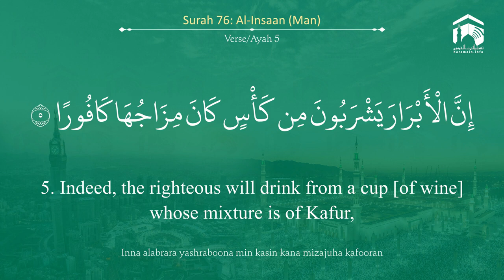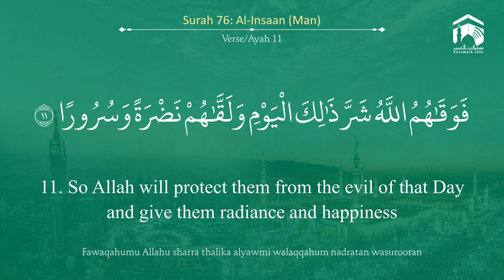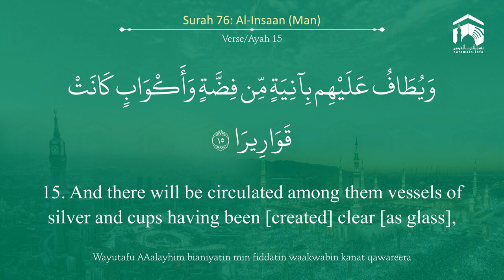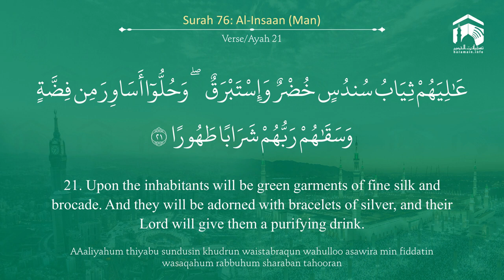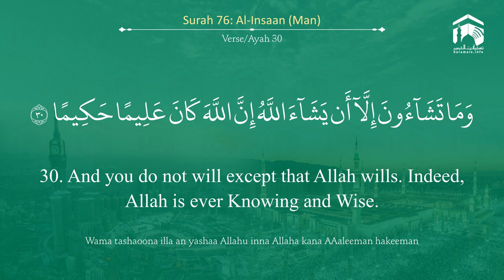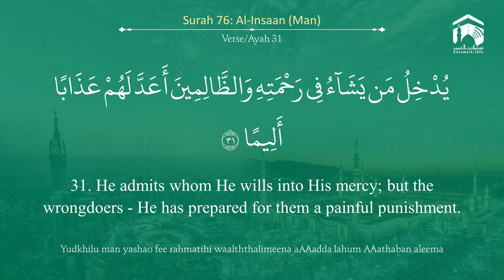Quran 76 Surah Al Insaan سورة الإنسان Sheikh Yasir Al Dosary With English Tran